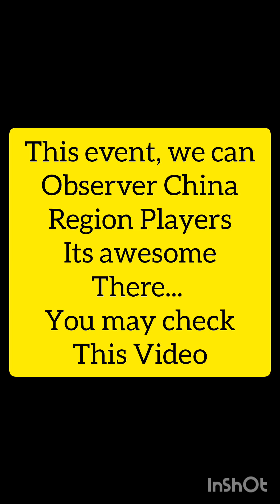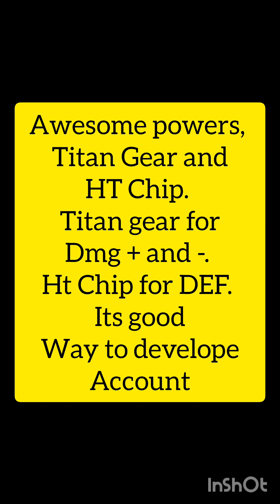Top War - Truck Heist, Lets see how China Region Players Develope their account.. Big Gap .